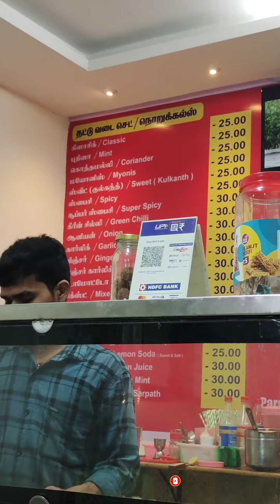Famous thattu vadai shop in Trichy| thillai nagar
in this video I covered one of the best thattu vadai shop in Trichy

location: Famous thattu vadai kadai,11th cross Thillai nagar, Trichy